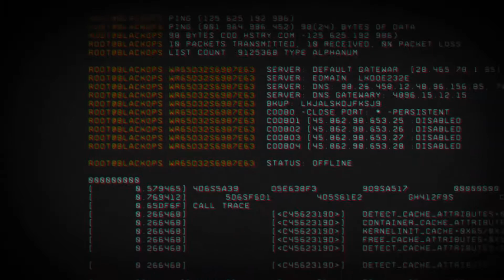Official Call of Duty®: Black Ops 4 – Karartma Giriş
Blackout'ta Black Ops, Black Ops imzasıyla mücadeleyi ve Call of Duty tarihinin en büyük haritasını birleştiren devasa bir muharebe royale deneyimini hayata geçirdi. Fan favori karakterleri olarak oynayın ve Black Ops evreninden ikonik ayarlarla savaşın. Bu, Siyah Ops dünyalarını, silahlarla dolu bir hayatta kalma ve eleme deneyiminde bir araya getiren bir çarpışma kursu; ekipman; kara, deniz ve hava araçları; RC-XDS; trans; ve benzersiz bir Siyah Ops olan bir deneyimde bile Zombiler.

Call of Duty: Black Ops 4, 12 Ekim 2018'de kullanılabilir. Katılımcı perakendecilere disk veya dijital indirme ile ön sipariş verin ve Özel Beta Erişimi alın